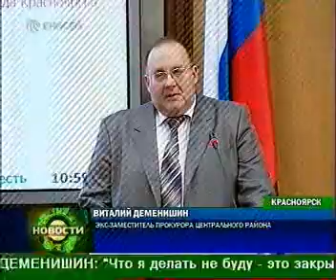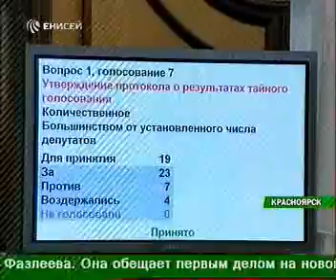enisey 1211 011